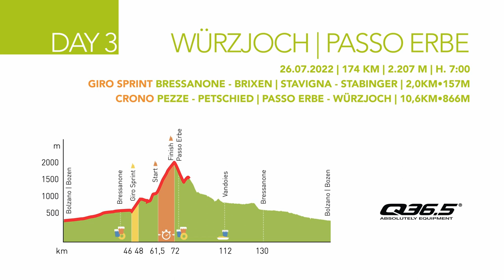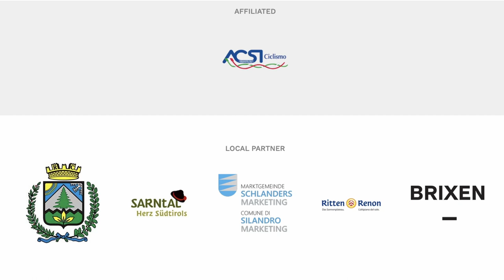GdD 2022 - 3° Stage - Würzjoch/ Passo Erbe - powered by Q36.5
Today was the Queen Stage of Giro delle Dolomiti 2022. It was a tough day, but what a fantastic view from Würzjoch!